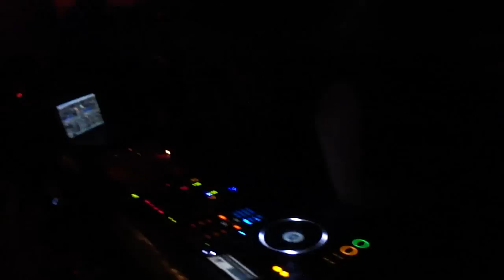Fur Coat. Stereociti - Jellyfish @Sixx, Athens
Fur Coat. Stereociti - Jellyfish
Fur Coat gig a/w Viton, Gus & Bonso, Wagner, George Santas @ Sixx, Athens, 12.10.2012